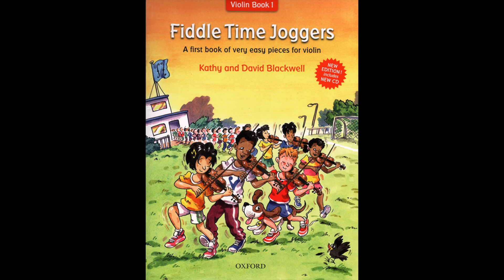Fiddle Time Jogger Violin Book 1 07 Fast lane, BT Piano Accompaniment